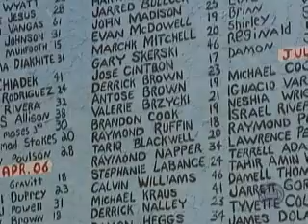Eye To Eye: War On Crime (CBS News)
Byron Pitts talks with a community activist who's waging war on violent crime in the streets of Philadelphia. (CBSNews.com)